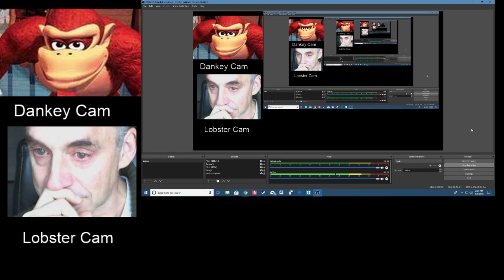Weird Lobster Man Whines About Disney Movies For Hours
When your weird uncle came over to babysit when you were little and started crying and musing about archetypes while you were trying to watch Mulan